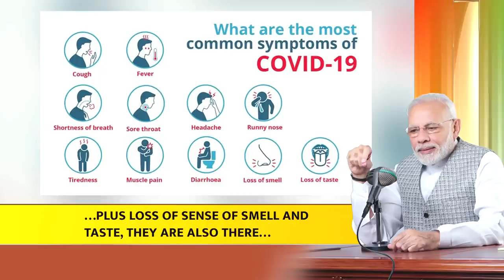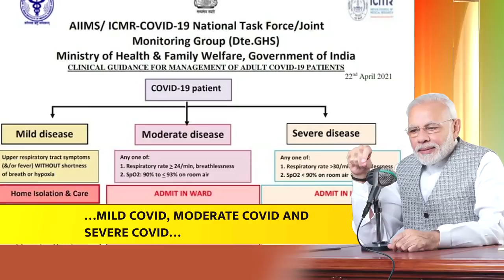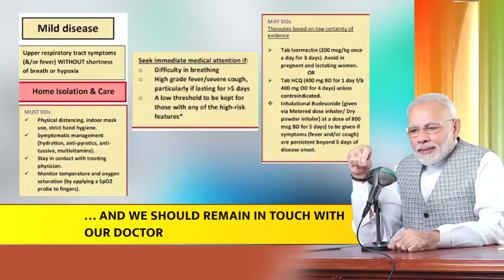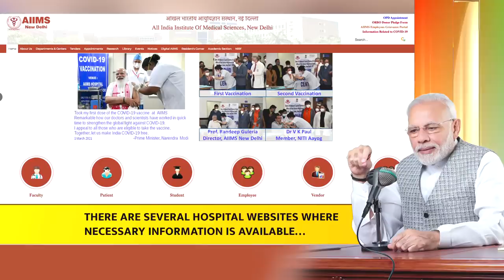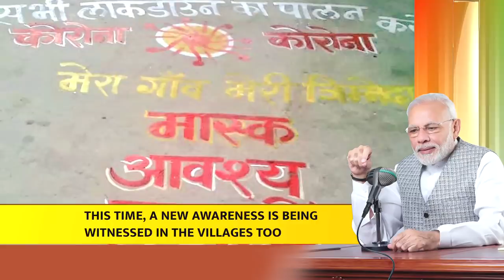PM Modi's Mann Ki Baat with the Nation, April 2021 | Mann ki Baat 76th Episode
narendra modi mann ki baat,
narendra modi mann ki baat live,
narendra modi mann ki baat today live,
narendra modi mann ki baat 2023,
narendra modi mann ki baat karyakram,
narendra modi mann mann ki baat video,
narendra modi mann ki baat latest,
mann ki baat live,
mann ki baat modi live,
mann ki baat live today,
narendra modi mann ki baat program,
narendra modi mann ki baat speech,
narendra modi mann ki awaaz,
pm modi mann ki baat today,
pm modi mann ki baat,
pm modi mann ki baat live,
pm modi mann ki baat today live,
pm modi mann ki baat 2023,
pm modi mann ki baat today live video,
pm modi mann ki baat yesterday,
pm modi mann ki baat latest,
pm modi mann ki baat episode,
modi mann ki baat,
modi mann ki baat otday live,
modi mann ki baat live,
modi mann ki baat today,
modi mann ki baat latest,
modi mann ki baat yesterday,
modi mann ki baat status,
modi mann ki baat aaj ki,
modi mann ki baat episode,
modi mann ki baat today live aaj,
modi mann ki baat karyakram,
मन की बात प्रधानमंत्री लाइव,
मन की बात live,
मन की बात लाइव,
मन की बात प्रधानमंत्री लाइव today,
मन की बात मोदी जी,
मन की बात मोदी जी लाइव,
मन की बात लाइव टुडे,
मन की बात कार्यक्रम,
पीएम मोदी मन की बात,
पीएम मोदी मन की बात लाइव,
पीएम मोदी की मन की बात आज की,
पीएम मोदी के मन की बात,
मोदी मन की बात,
मोदी मन की बात लाइव,
मोदी मन की बात आज,
मोदी जी मन की बात लाइव,
नरेंद्र मोदी मन की बात लाइव,
मोदी जी के मन की बात लाइव,
नरेंद्र मोदी मन की बात,
मोदी के मन की बात,
बीएम मोदी मन की बात,
मोदी जी मन की बात,
मन की बात का समय,
मन की बात की शुरुआत,
प्रधानमंत्री मन की बात,
आज मन की बात,
मोदी लाइव,
मन की बात मोदी,
मन की बात का उद्देश्य,
Narendra Modi live,
Modi Live,